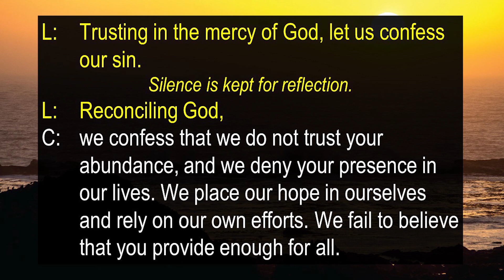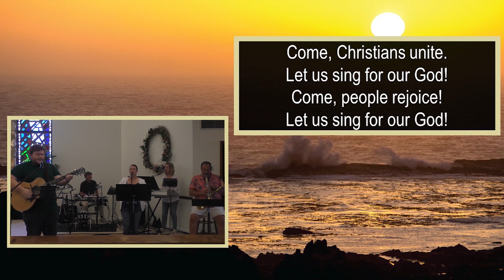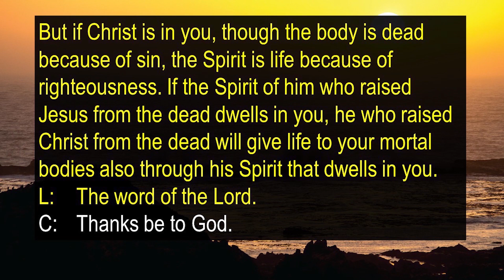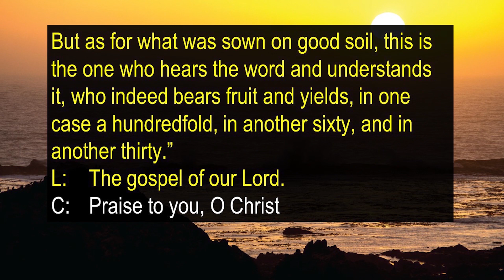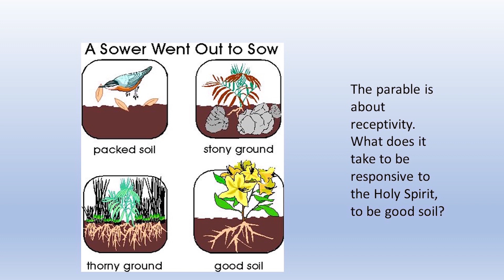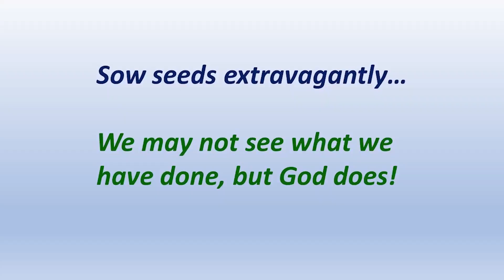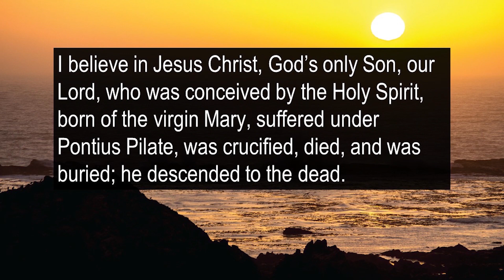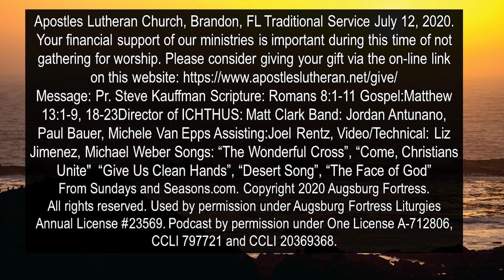Apostles Lutheran Contemporary Service 7 12 1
Apostles Lutheran Church, Brandon, FL
Contemporary Service July 12, 2020.
Your financial support of our ministries is important during this time of not gathering for worship.
Please consider giving your gift via the on-line link on this
Message: Pr. Steve Kauffman
Director of ICHTHUS: Matt Clark
Band: Jordan Antunano, Paul Bauer, Michele Van Epps
Assisting:Joel Rentz,
Video/Technical: Liz Jimenez, Michael Weber
Songs: “The Wonderful Cross”, “Come, Christians Unite"  “Give Us Clean Hands”, “Desert Song”, “The Face of God”